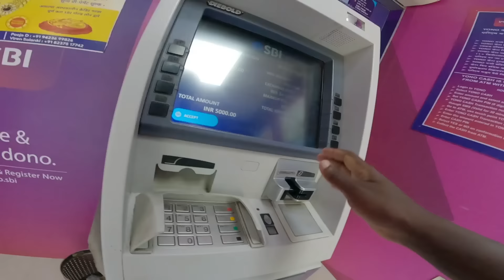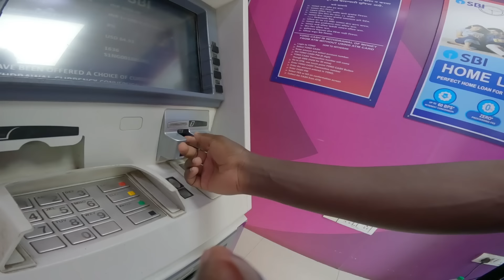How this Indian 🇮🇳 Grandpa Hosted a Black man.